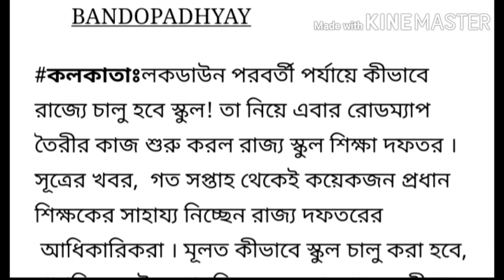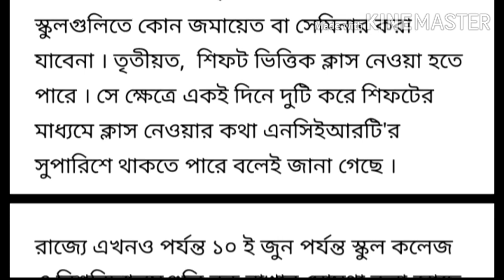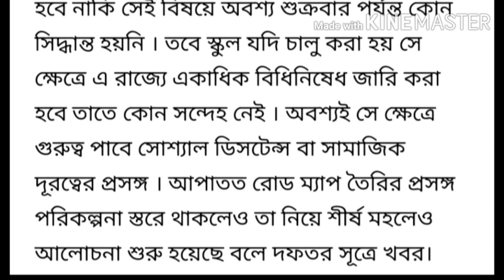রাজ্যে স্কুল খোলার রূপরেখা তৈরি শুরু-শিক্ষাদপ্তরের /how to open school planning education department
স্কুল খুললে কি কি নিয়ম মেনে চলতে হবে?

news source: news 18 bangla